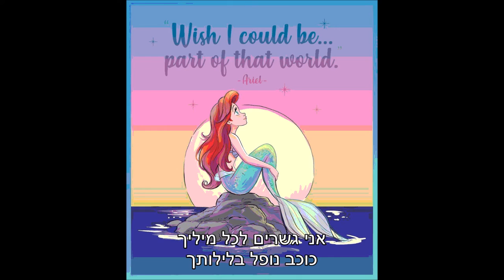הראל סקעת בתוך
מילים: יעל טבת
לחן: יאיר רוזנבלום